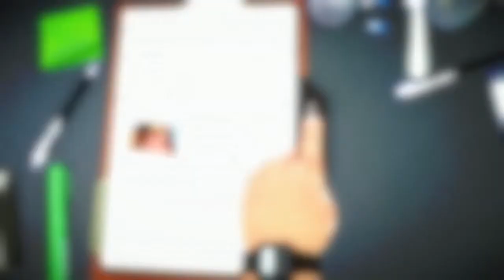Game³: Pifmage plays Surgeon Simulator Ep.2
Il Dott. Monco ed il fottuto parto renale